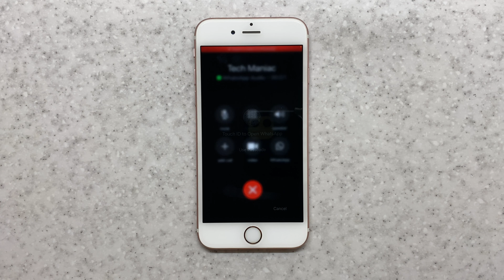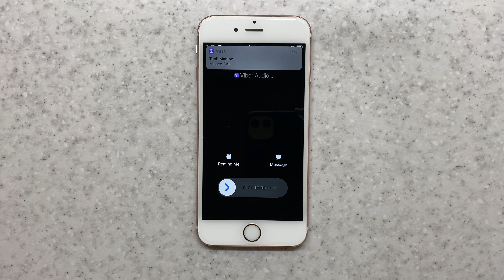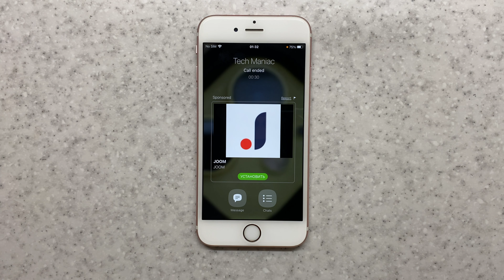iPhone 6S WhatsApp, Telegram & Viber Incoming Call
Testing incoming calls in popular messenger apps on my Apple iPhone 6S 32gb.

In this video:

00:00 WhatsApp incoming call
00:28 WhatsApp in-call screen
00:38 Telegram incoming call
01:00 Telegram in-call screen
01:10 Viber incoming call
01:43 Viber in-call screen.